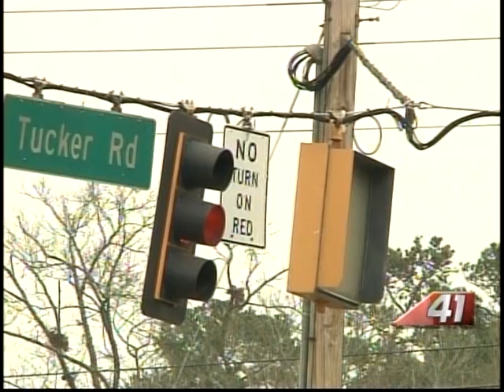41NBC/WMGT- Todays Top Stories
Recap of todays top stories.